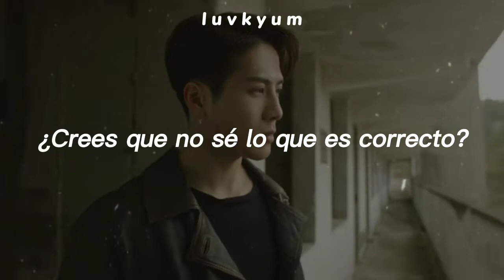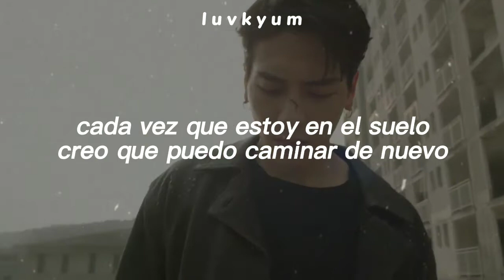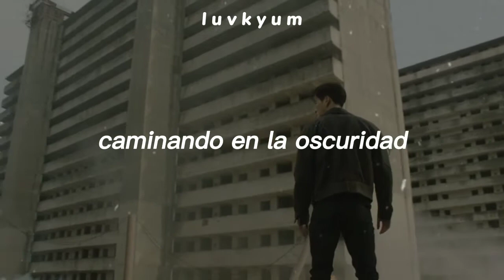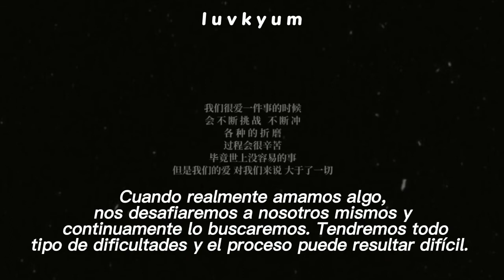☆Jackson Wang 一個人 Alone + las palabras de el final (sub español)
★ 彡
Canción original:

★ 彡

jackson wang sub español jackson wang jackson wang alone alone jackson wang GOT7 FOREVER got7 ahgase got7 jackson Jackson Wang solo